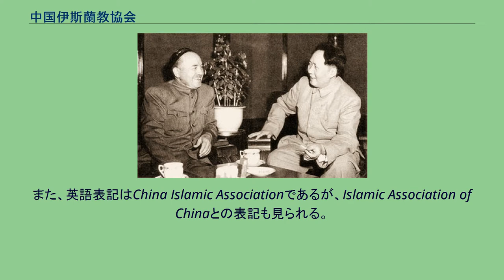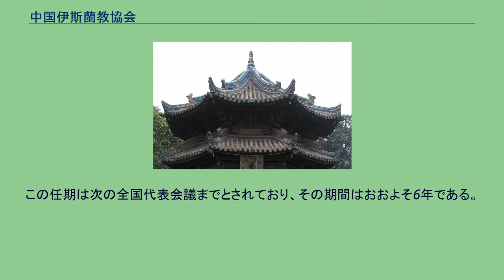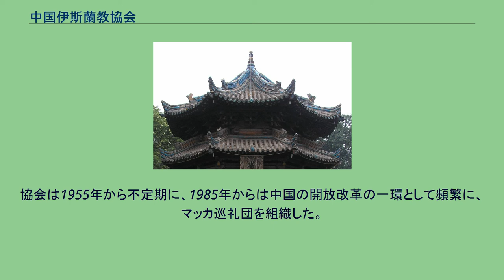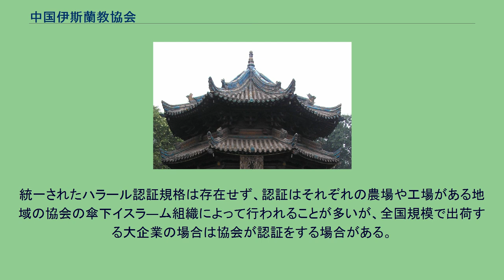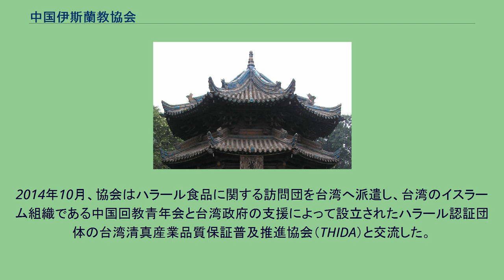中国伊斯蘭教協会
中国伊斯蘭教協会（ちゅうごくいすらむきょうきょうかい; 簡体字中国語: 中国伊斯兰教协会; 拼音: Zhōngguó Yīsīlánjiào Xiéhuì）は、中華人民共和国のイスラーム組織である。
中国政府の関連団体であり、建国しばらくして中国政府によって創設された「愛国的宗教協会」のひとつである。
また、中国国内で唯一アホンを公認する権限を持っている。
「伊斯蘭教」は「イスラム教」の音節による当て字である。
日本国内では中国イスラム協会や、中国イスラム教協会とも呼称される。
また、英語表記はChina Islamic Associationであるが、Islamic Association of Chinaとの表記も見られる。
協会の規約には入会条件や資格などは記載されておらず、どのような手続きを踏めば入会できるか明らかにされていない。
よって会員数は不明である。
しかし、国務院が2018年に発表した『宗教白書』によると、公認された教職者は5万7000人、信者数は約2000万人である。
協会の最高機関は4年に1度開催される「全国代表会議」であり、これには中国全土から代表が参加する。
この代表の定員や人選は後述の「常務委員会」が決定し、会議においては協会の活動内容の確認や審査、必要があれば規約の改定、常務委員会の改選などが行われる。
また、会議における選挙によって後述の「委員会」（常務委員会とは異なる）のメンバーが選出される。
これら常務委員会および委員会の中から会長（1名）、副会長（若干名）、秘書長（1名）が選出される。
会長と副会長は常務委員会の委託を受けて業務活動の組織や指導を行い、秘書長は会長や副会長の補助を行う。
さらにこれを補佐する「副秘書長」が若干名いるが、これの選出において選挙は行われない。
これらのメンバーには、ムスリムが多い新疆ウイグル自治区や寧夏回族自治区、甘粛省などの代表定員が多く設定されている。
また、メンバーのほとんどは男性であり、女性は極めて少ない。
「委員会」は、全国代表会議における選挙によって委員が選出・決定される。
この任期は次の全国代表会議までとされており、その期間はおおよそ6年である。
委員会の会議は2年に1度行われ、協会の活動内容の検討がなされる。
また、会議で選出された会長などの人事異動は、委員会の協議及び選挙によって決定される。
そのほかにも、「顧問」と呼ばれる役職が、委員会での協議および推薦によって決定される。
委員は多く、第6回全国代表会議においては、221名が委員として選出された。
協会を実質的に運営しているのが、「委員会」の中から選出される「常務委員会」である。
活動としては、全国代表会議や「委員会」でなされた決議を執行し、そのほか重要な事項を検討・決議する役割を担っている。
また、副秘書長任命の承認も行っている。
常務委員会の会議は毎年1度開催される。
第6回全国代表会議においては57名が常務委員として選出された。
秘書長や副秘書長の役職は中国共産党員から選ばれるのが慣例であり、党と協会を結びつける役割を担っている。
党や指導部の政策方針や法規定などの事務連絡は秘書長・副秘書長を経由して協会にもたらされる。
秘書長などに限らず、共産党員の協会メンバーは中央・地方に関わらず存在し、地方においてはモスクのアホンや管理責任者など重要な役職について実務を担当している。
中華人民共和国建国前後 協会の設立以前、中国大陸にはすでに中国回教協会という、日中戦争中に国民政府の支援によって設立された全国規模のイスラーム組織が存在していた。
しかし、1946年に勃発した国共内戦によって国民政府は台湾への撤退を余儀なくされた。
中国回教協会は国民政府と共に台湾へ渡り、そのまま台湾のイスラーム組織となっていった。
中国共産党主席である毛沢東らによって建国された中華人民共和国は、イスラ―ムをはじめ、キリスト教、仏教、道教を公認宗教として認め、信仰の自由を保障し、イスラームを信仰する10の少数民族が「公認民族」として保護する姿勢を打ち出した。
2008年、インドネシアのジャカルタで行われた中国イスラーム文化にまつわるセミナーにおいて協会の副会長は「中華人民共和国建国は、中国におけるイスラームの新しい幕開けとなった。」と主張した。
また、中華民国期には「回教」と呼ばれていたイスラームの呼称を「イスラーム」の音節による当て字の「伊斯蘭教」に統一した。
中国伊斯蘭教協会の設立 1952年7...